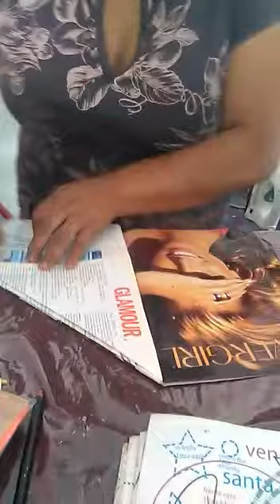Como aser un arbol de navidad facil y economico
Video from armando